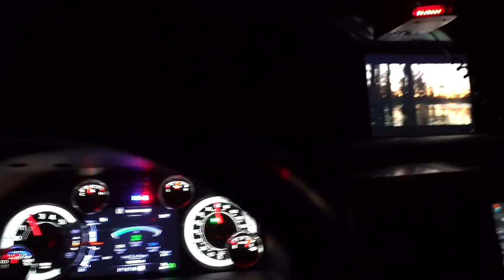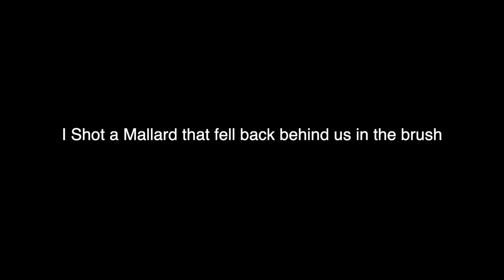Duck Hunting - FIRST Washington Public Land Duck Hunt of 2020!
We've been waiting for this trip since we left last season and Washington public land didn't disappoint once again! (26,511)